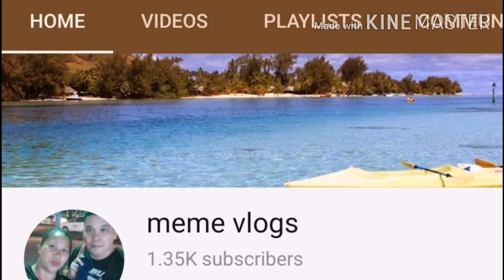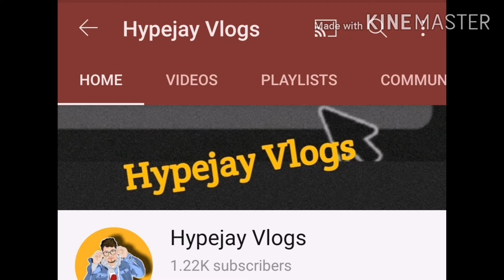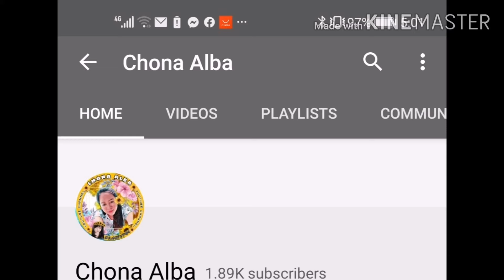Angel NG Buhay ko/Dear Kapatid Kristine story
Thank you sa lahat ng support nyo sa akin mga Kapatid.i love you all!

Want something to give?

Marissa Salen
519 F Rustia st. Subic Baliwag bulacan
Phillipines

Want to give help to others and share your blessings?

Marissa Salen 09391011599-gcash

Please support my daughter channel thank you😘